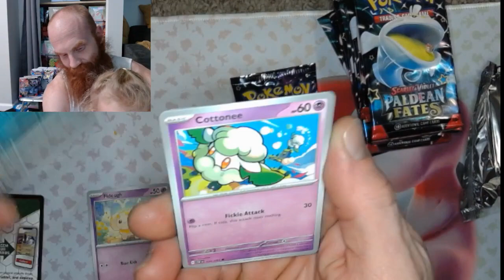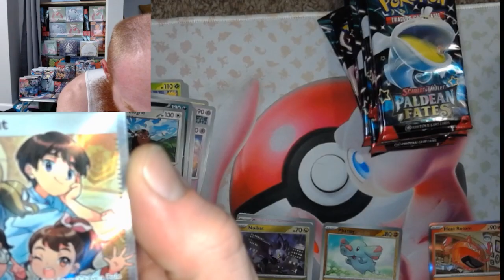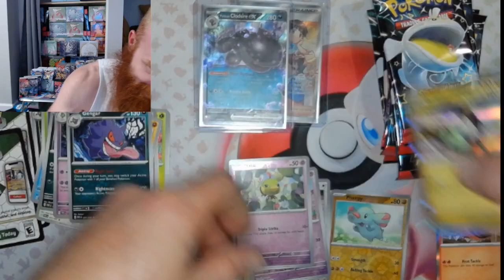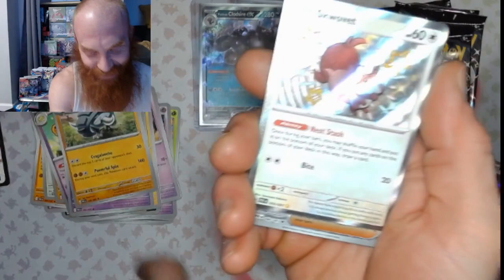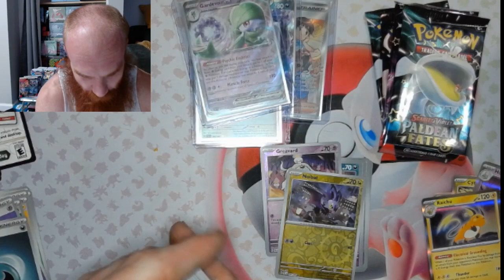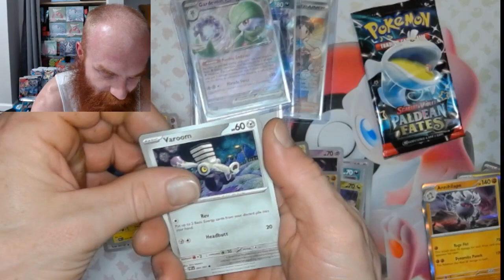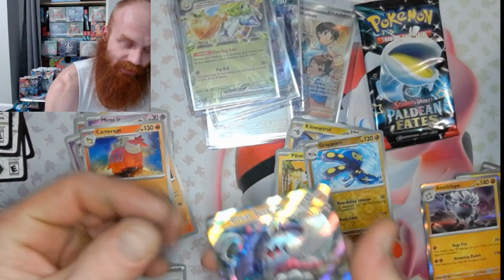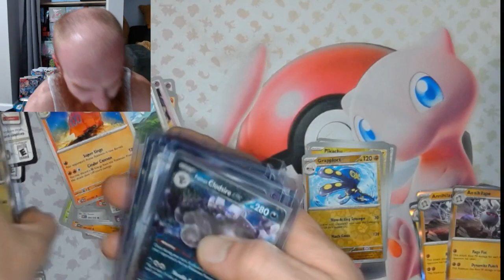Paldean Fates Booster Rips w/ Card Stop TCG PT 2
Paldean Fates Booster Rips with Daughter review pokemon paradoxrift paldeanfates paldeaevolved #151